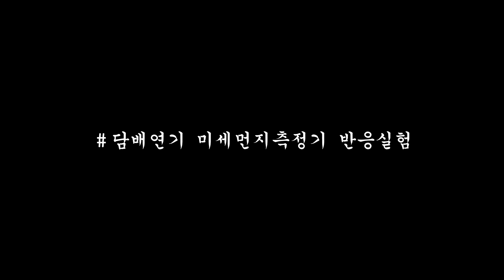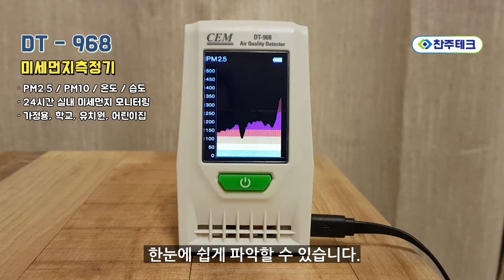CEM 미세먼지측정기 DT-968 가정용 24시간 실내 모니터링 - 담배연기의 미세먼지 수치는?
자세한 설명이나 제품구입을 원하시는 분은 이곳을 방문해 주세요~
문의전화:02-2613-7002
-측정기전문 찬주테크-